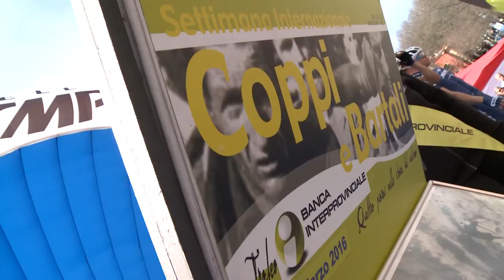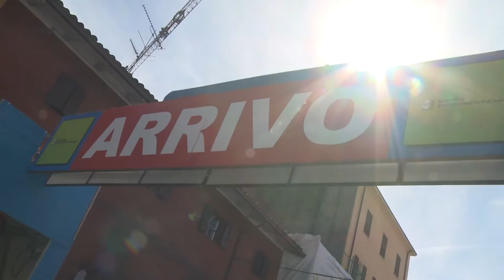Coppi e Bartali 2016 | Tappa 4 - servizio completo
E’ il russo Sergey Firsanov il vincitore dell’edizione 2016 della Settimana Internazionale di Coppi e Bartali – Trofeo Banca Interprovinciale che si è conclusa oggi con l’ultima frazione che si è corsa con partenza ed arrivo a Pavullo nel Frignano.

Il portacolori della Gazprom Rusvelo ha risposto con prontezza e determinazione a tutti gli attacchi che sono stati portati dagli avversari più diretti e si è imposto nella classifica finale con 3” di vantaggio su Mauro Finetto (Unieuro Wilier) e 19” su Gianni Moscon (Team Sky).

L’ultima tappa della gara organizzata dal Gruppo Sportivo Emilia si è accesa negli ultimi 50 chilometri quando il gruppo ha raggiunto i quattro coraggiosi fuggitivi di giornata: Grega Bole (Nippo Vini Fantini), Marco Tizza (D’Amico Bottecchia), Ivan Balykin (GM Europa Ovini) e Oleksandr Polivoda (Kolss BDC Team), rimasti al comando per 100 chilometri.

Nelle fasi finali di gara è stato Mikel Landa (Team Sky) ad infiammare la tappa in compagnia del compagno di squadra David Lopez, Stefano Pirazzi (Bardiani CSF) e Rodolfo Torres (Androni Giocattoli – Sidermec).

I quattro battistrada, lungo la salita di Gaiato, hanno guadagnato un buon margine di vantaggio nei confronti del drappello dei migliori guidato dal leader Sergey Firsanov.

Dopo lo scollinamento al GPM, a meno di 9 chilometri dall’arrivo, si è registrato l’allungo di Stefano Pirazzi che in breve ha guadagnato una manciata di secondi nei confronti degli avversari. Il portacolori della Bardiani CSF è riuscito a mantenere un buon margine di vantaggio ed ha tagliato il traguardo in solitudine con 16” di vantaggio sul gruppetto degli inseguitori, che nel frattempo si era ricompattato, regolato dall’austriaco Clemens Frankhauser (Tirol Cycling Team) su Mauro Finetto (Unieuro Wilier).

Classifica di tappa:
1) PIRAZZI Stefano (Bardiani - Csf)
2) FANKHAUSER Clemens (Tirol Cycling Team)
3) FINETTO Mauro (UniEuro Wilier)
4) MOSCON Gianni (Team Sky)
5) BUSATO Matteo (Southeast - Venezuela)
6) LIETAER Eliot (Topsport Vlaanderen - Baloise)
7) FIRSANOV Sergey (Gazprom Rusvelo)
8) NOCENTINI Rinaldo (Nazionale Italia)
9) CELANO Danilo (Amore & Vita - Selle Smp)
10) CICCONE Giulio (Bardiani - Csf)